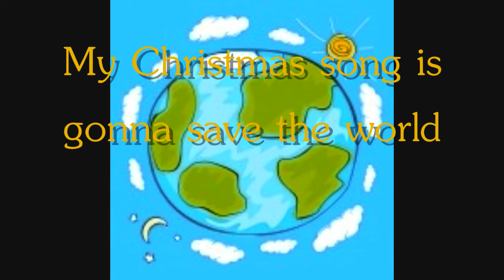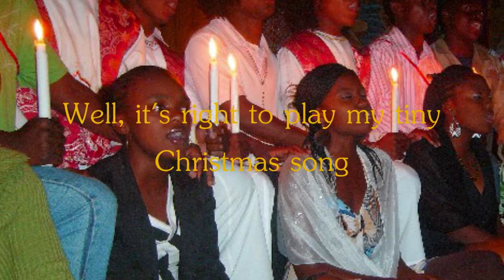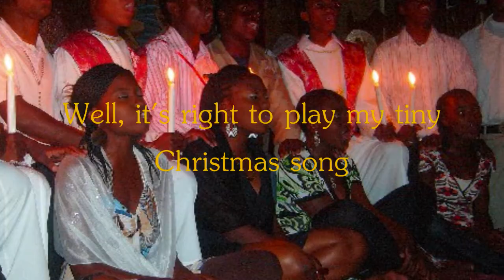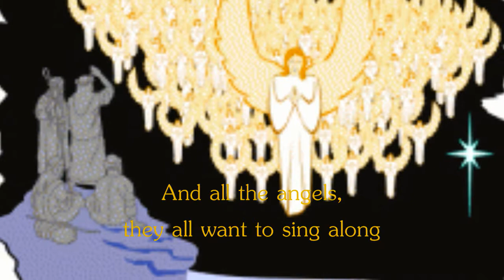Tiny Little Christmas Song by Marty & Tabitha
Mister Marty Kelly and Miss Tabitha Jones-Kelly present... "Tiny Little Christmas Song."